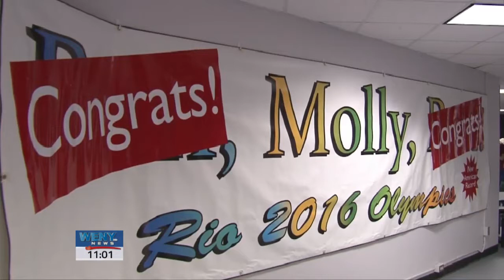Molly Huddle Night